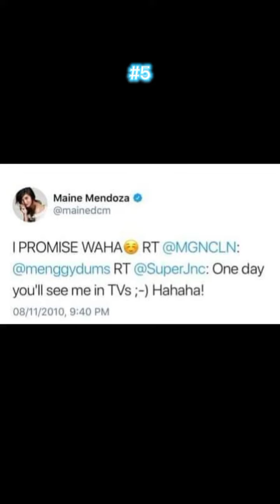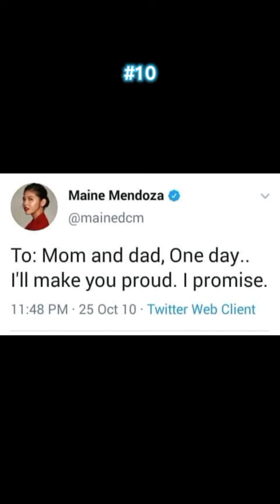When you have a little touch of Nostradamus in you, Maine Mendoza be like;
mainemendoza gmanews abscbn Armand De Lambilly Everyone! Head Boy from the Fulham Boys School cute participant of Korean Englishman